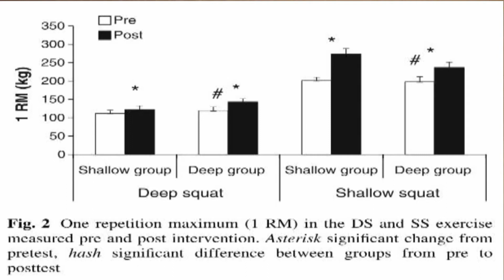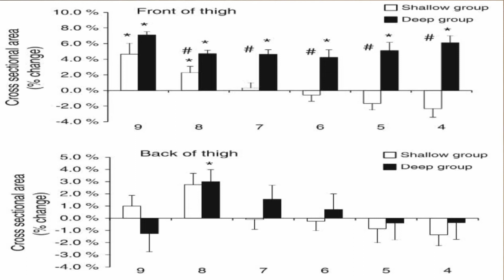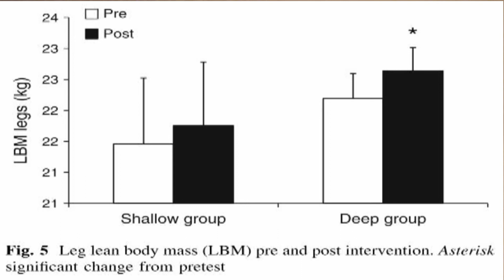Частичня или полная амплитуда для роста мышц? Присед Partial ROM or Full ROM for muscle growth?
карта Сбербанка: 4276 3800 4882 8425
Александр Викторович К.